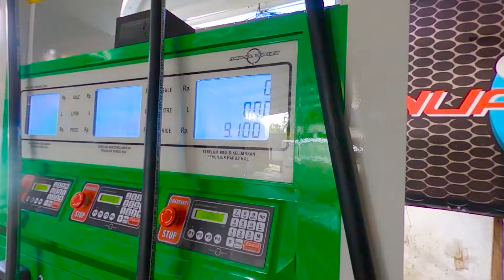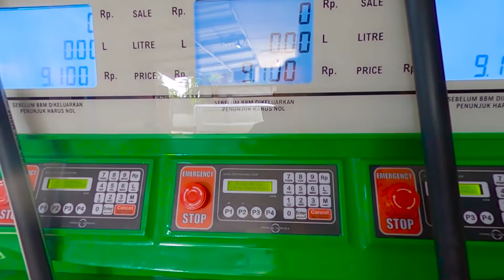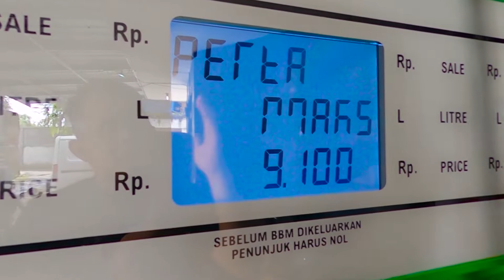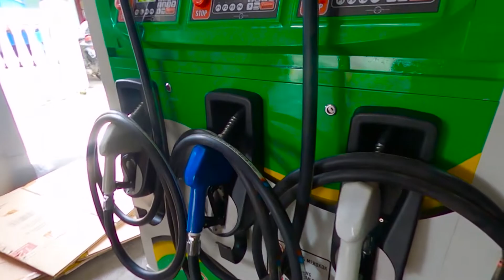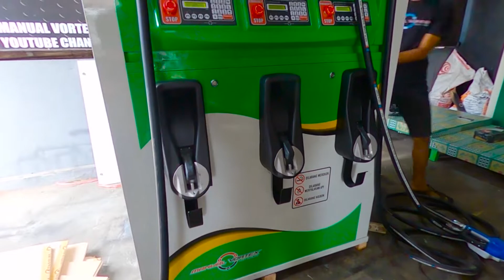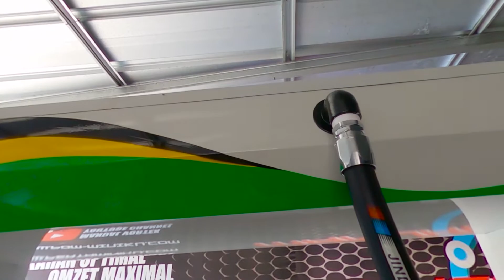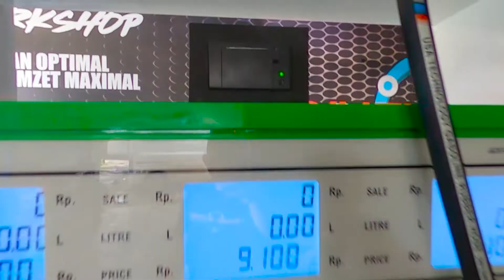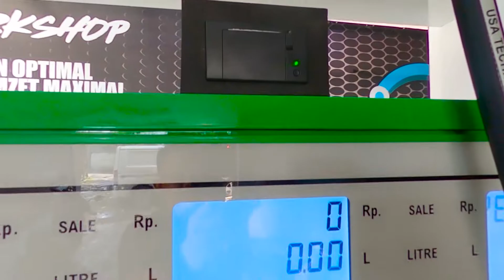🔴FLOW SENSORNYA BUKAN AICHI❗REVIEW MESIN POM MINI 3 NOZZLE PESANAN KONSUMEN DARI LUBUK LINGGAU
Pom Mini / Pertamini Digital ini tidak menggunakan flow sensor aichi, tetapi menggunakan flow sensor Gear Oval yang takarannya lebih akurat dari flow sensor Aichi
Manual Vortex Fuel Dispenser adalah Sebuah Perusahaan yang memproduksi Perakitan Mesin Pom Mini / Pertamini
Mesin Pom Mini yang dirakit atau di produksi mulai dari
- spek Flow Sensor
- Semi Assymeter
- Gear Pump Assymeter
Sistem Penjualan Unit Pom Mini / Pertamini Manual Vortex Melalui Online dan tidak membuka cabang dimana pun
Selain memproduksi unit mesin pom mini, kami juga menyediakan atau menjual Spare Part Pom Mini / pertamini digital
dan di chanel ini kami banyak memberikan edukasi tentang perawatan pom mini, cara service pom mini dan memberikan tips tips dan trik seputaran dunia usaha penjualan bbm menggunakan mesin pom mini

Facebook : Manual Vortex Pom
Customer Service : @biepermana
Founder : @yogazmania

Info Harga dan Pemesanan :
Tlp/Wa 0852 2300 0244